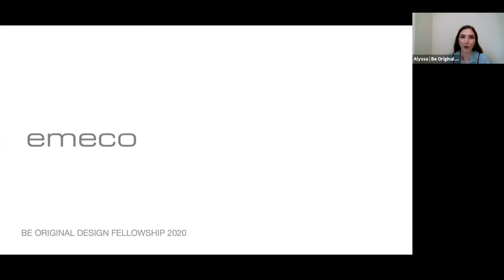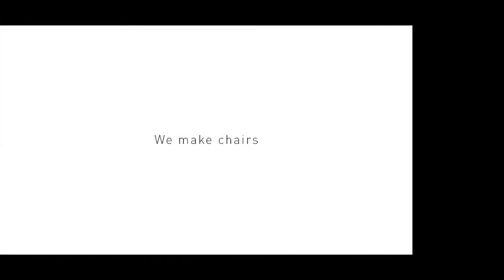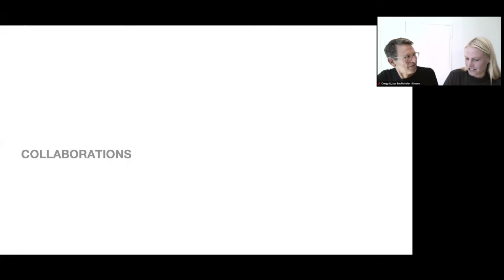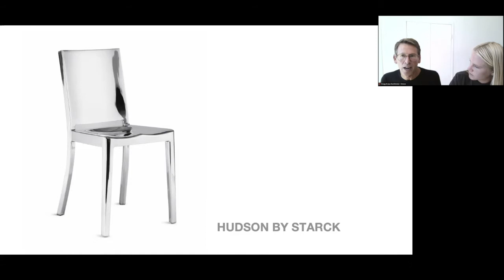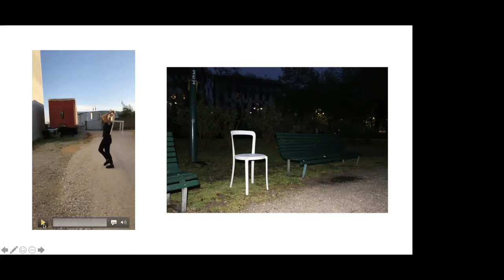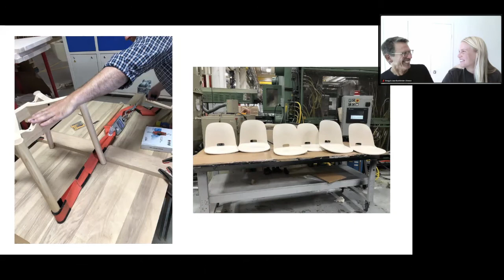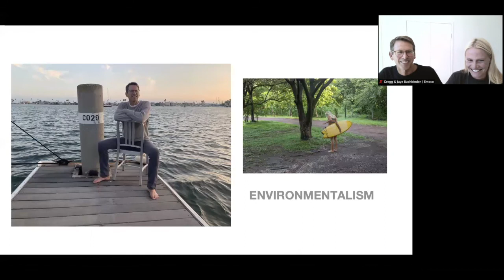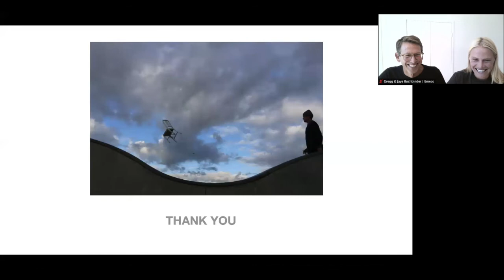EMECO | Be Original Americas 2020 Virtual Fellowship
Look behind the scenes at Emeco and learn what “Made in America, often by hand, mostly from recycled materials, but always to last” really means. A fun and informative talk between Gregg Buchbinder, CEO of Emeco, who’s passion and creative mind has guided Emeco to its worldwide success and his daughter, Jaye Buchbinder, Produce Development Manager.  Both are strong advocates for producing and defending authenticity in design and our environment.